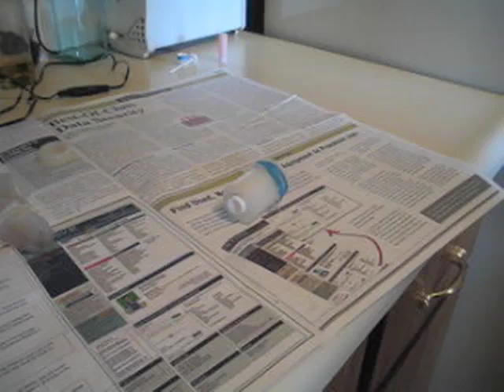The Noisemaker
This is a demo of a simple noisemaker I constructed today. Want to make your own?